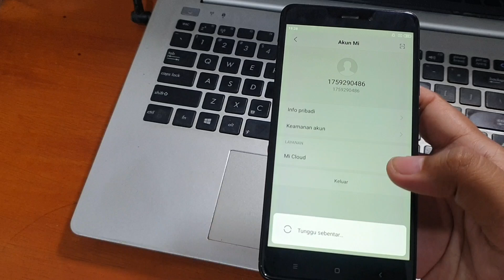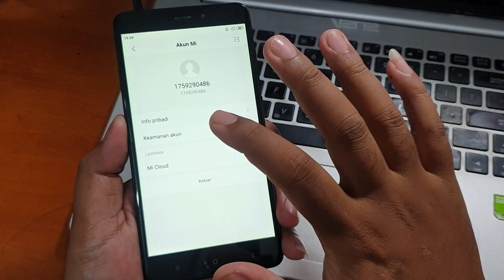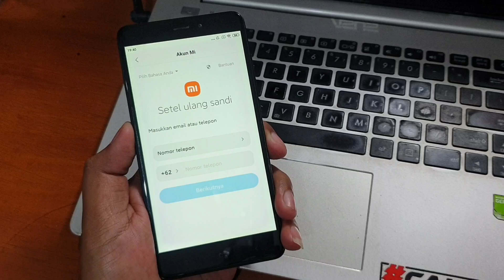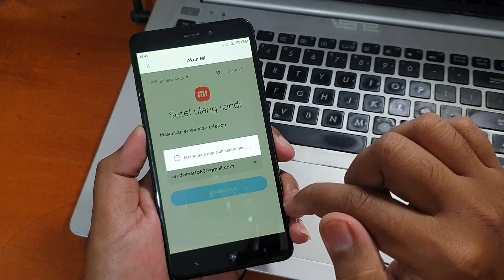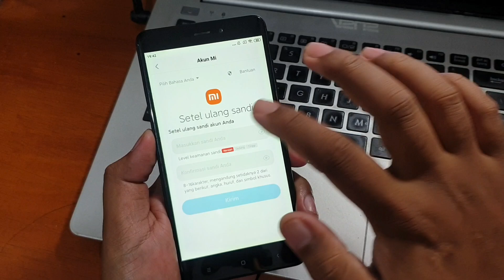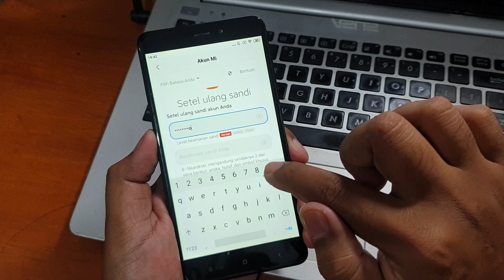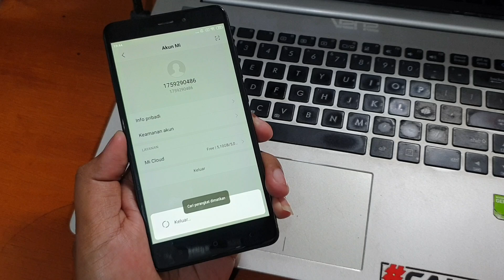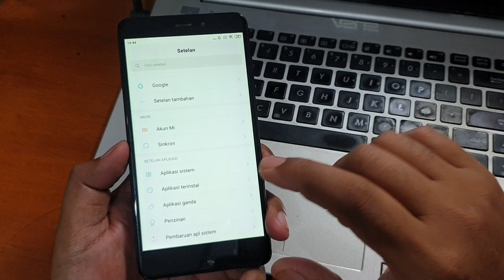Cara Mengganti Sandi Akun Mi Lupa recovery via email pasti berhasil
Mengatasi lupa password akun mi sangat mudah, cukup melakukan recovery password dengan email atau nomer handphone yang tertaut pada akun mi tersebut sesuai video diatas.

Namun bagaimana jika email dan nomer hp yang tertaut pada akun mi tersebut lupa?, maka silahkan simak video cara menghapus akun mi dibawah ini.